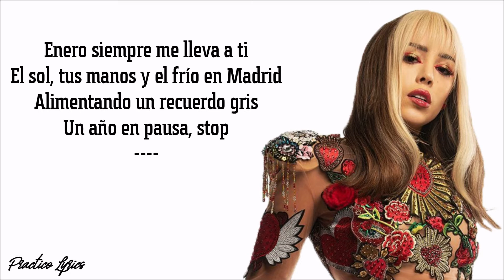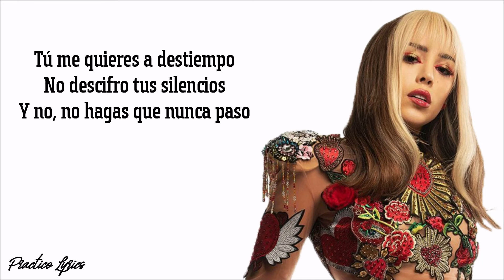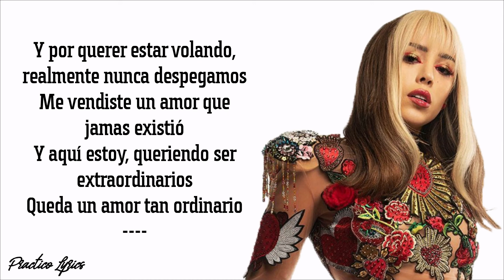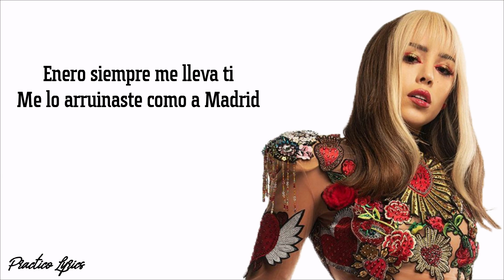Danna Paola - Amor Ordinario (Letra/Lyrics)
Stream/Download - N/A

📷 Background:
N/A

[Verso 1]
Enero siempre me lleva a ti
El sol, tus manos y el frío en Madrid
Alimentando un recuerdo gris
Un año en pausa, stop
Déjame repeat

[Pre-Coro 1]
Para volver a sentir nuestros besos a destiempo
Lo que hablamos en silencio
No, no hacer que nunca paso

[Coro]
Y por querer estar volando, realmente nunca despegamos
Me vendiste un amor que jamas existió
Y aquí estoy, queriendo ser еxtraordinarios
Queda un amor tan ordinario

[Verso 2]
Dicen que еl tiempo todo cura en su momento
Nadie me dijo que el dolor se iba tan lento
Yo quiero odiarte pero te amo yo no puedo
Como te olvido fuiste mi mejor invento

[Pre-Coro 2]
Tú me quieres a destiempo
No descifro tus silencios
Y no, no hagas que nunca paso

[Coro]
Me vendiste un amor que jamás existió
Y aquí estoy, queriendo ser extraordinarios

[Puente]
Era mejor estar soñando
Que despertarnos y borrarnos
Coincidimos en cuatro suspiros y huimos los dos
Y sí, tal vez sí fuimos ordinarios

[Outro]
Enero siempre me lleva ti
Me lo arruinaste como a Madrid